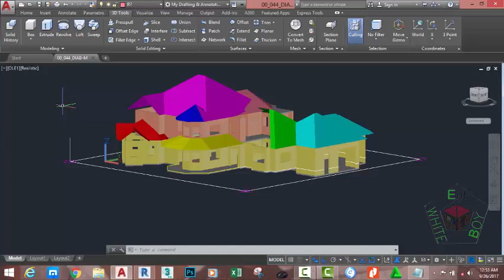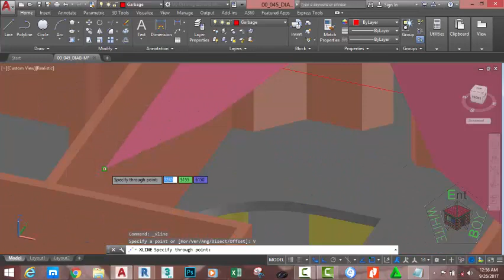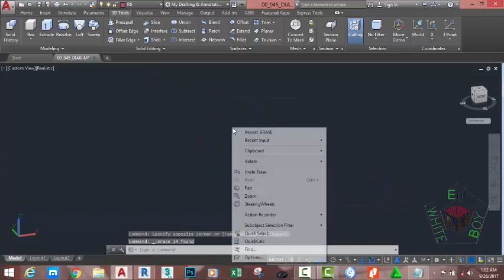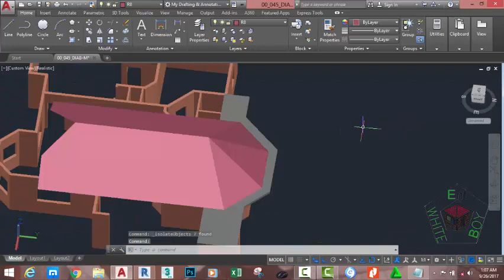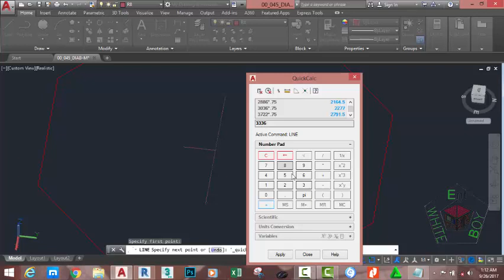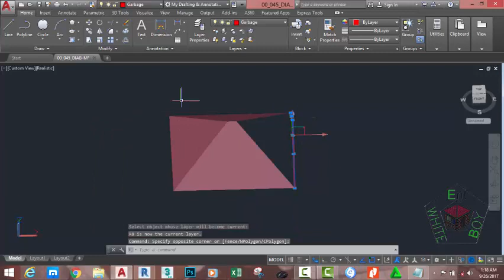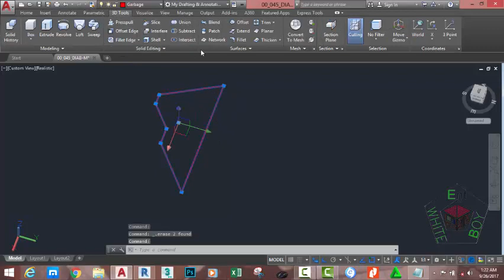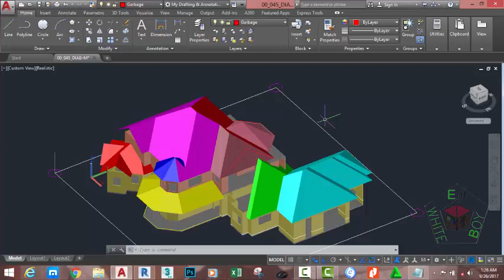00 045 DIAB M 3D Roof 9